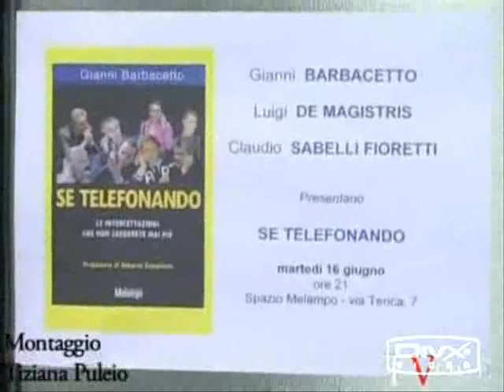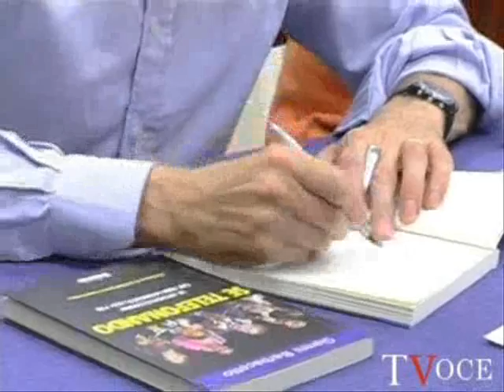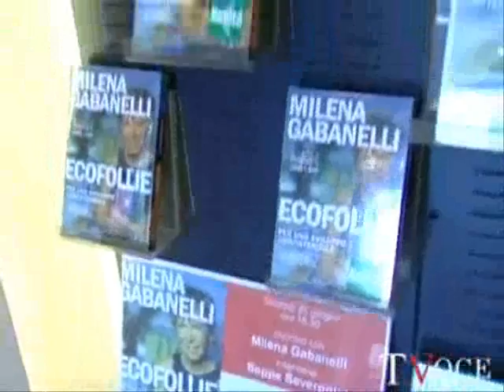GIANNI BARBACETTO E MILENA GABANELLI: due libri due miti.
gianni barbacetto presenta il suo nuovo libro: se telefonando. il titolo è tutto un programma. la grande gabanelli ci parla del suo nuovo libro, ecofollie. le inchieste gli abusi  gli sperperi e le colpe degli italiani in una materia tanto delicata quanto controversa. le minacce ricevute in merito alle inchieste della trasmissione report. da non perdere!